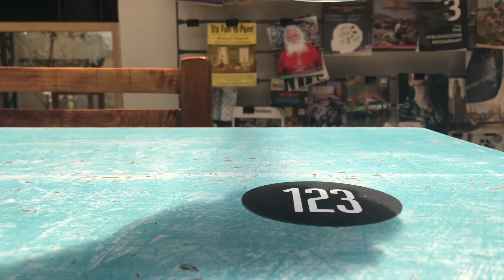Skating around Mexico City (PoV Camera)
- In today's video, I'm skating through El Zócalo in the centre of CDMX. Centro Histórico is one of my favourite places in Mexico City. It has a nice vibe, a lot of markets and a lot of history.

When you walk around El Zocalo, Bellas Artes and Plaza de la Constitución you'll find shops that are over 100 years old in the historic part of Mexico City.